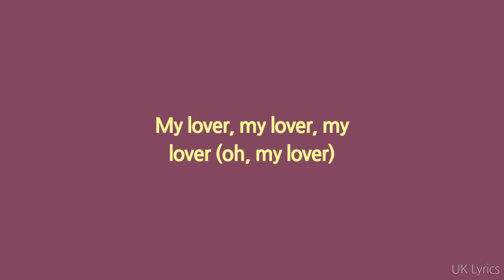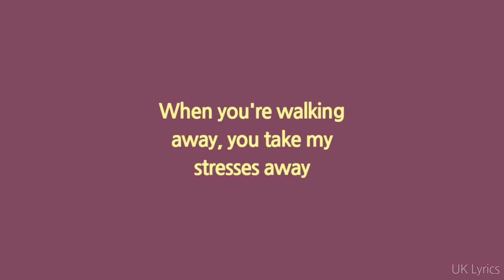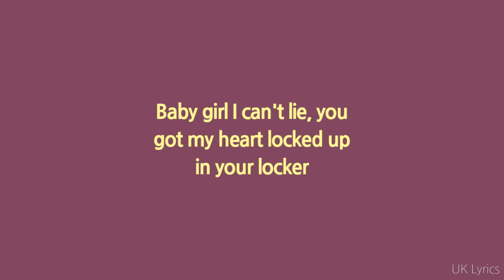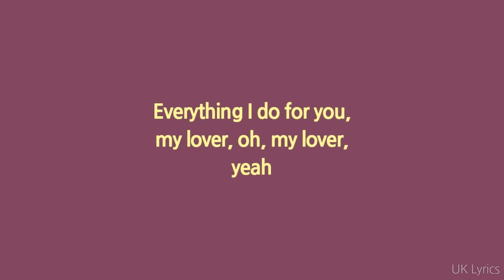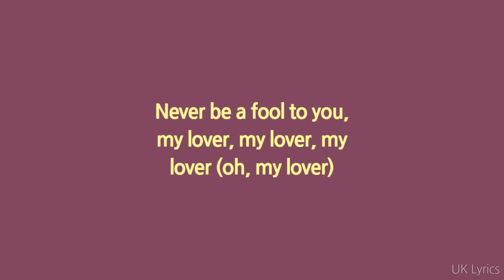Not3s - My Lover (Lyrics)